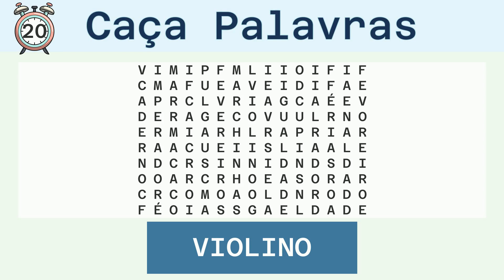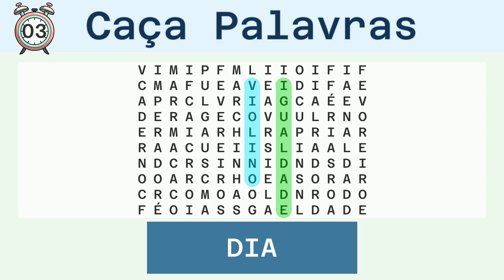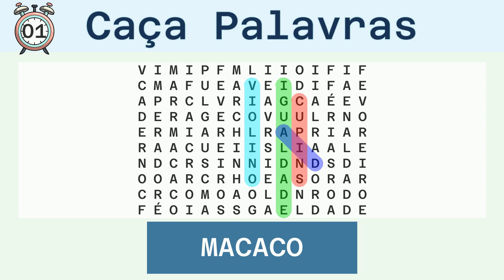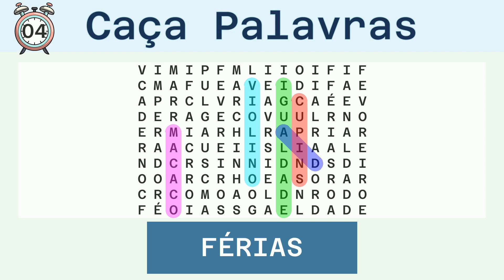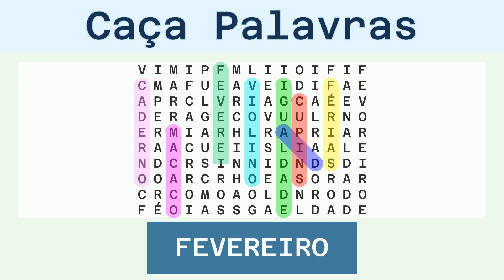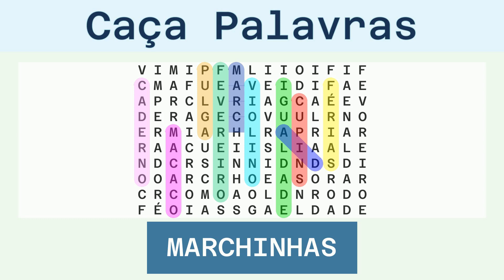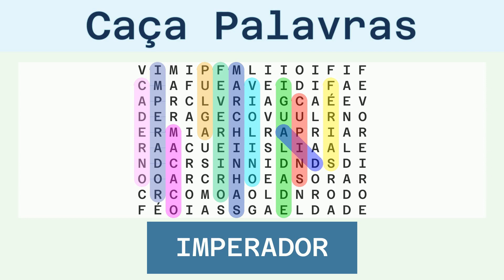Caça Palavras Fácil - Diversos - 06/04/2024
Palavras a serem buscadas:
VIOLINO, IGUALDADE, DIA, CUPINS, MACACO, FÉRIAS, CADERNO, FEVEREIRO, PULGA, MARCHINHAS, IMPERADOR,

Solução:
00:30 VIOLINO
01:06 IGUALDADE
01:44 DIA
02:16 CUPINS
02:51 MACACO
03:26 FÉRIAS
04:01 CADERNO
04:37 FEVEREIRO
05:15 PULGA
05:49 MARCHINHAS
06:28 IMPERADOR